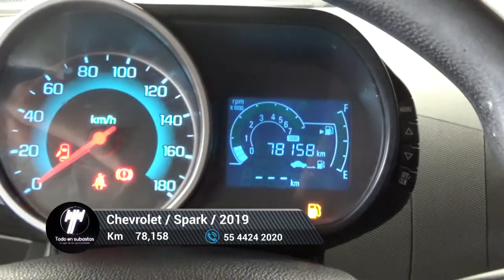Chevrolet / Spark / 2015 - 4694